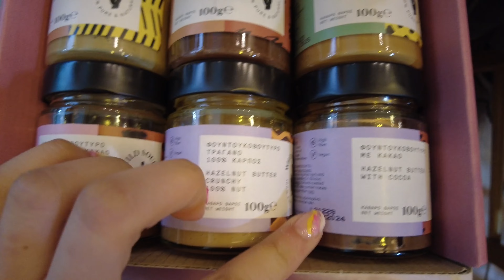Explore Athens with me🇬🇷 | Greece vlog ep.1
The first two days of my trip to Greece!!

Traveling to the heart of Athens, Michelin recommended restaurant (Electra hotel), shopping, Acropolis, museum, guard parade, and more.

Pt. 2 and 3 coming soon💐🌷